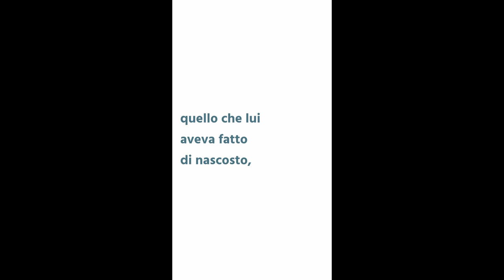Dio smonta i tuoi pregiudizi